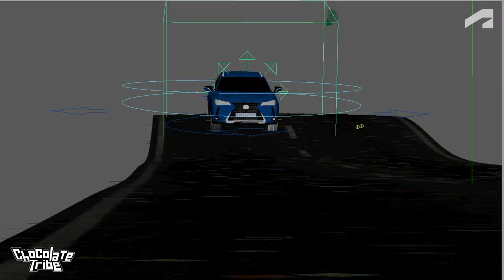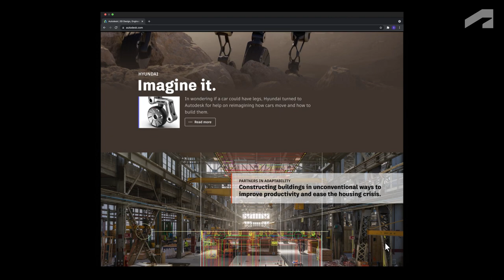Autodesk Official 2022 Showreel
Autodesk helps bring architecture, engineering construction, product design, manufacturing, media, and entertainment to life. Our annual showreel highlights how innovators everywhere use Autodesk technology to transform ideas into reality. Don’t wait for progress, make it.